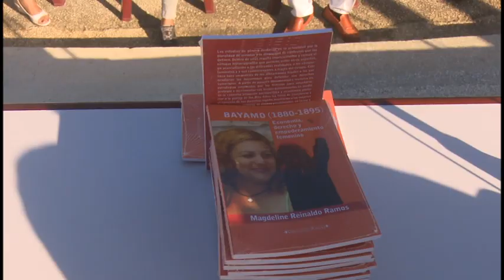Reconocen a la cantautora Ari Rodríguez en ocasión del Día Internacional de la Mujer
El Ministerio de Cultura  y la Federación de Mujeres Cubanas acordaron entregar el premio 8 de marzo a personalidades que desde el quehacer cultural han puesto en alto la dignidad de las féminas de esta isla. En la provincia tal reconocimiento le fue otorgado este año a la cantautora Ary Rodríguez, quien ha llevado la música a los diferentes espacios comunitarios, demostrando que la cultura es escudo y espada de la nación.